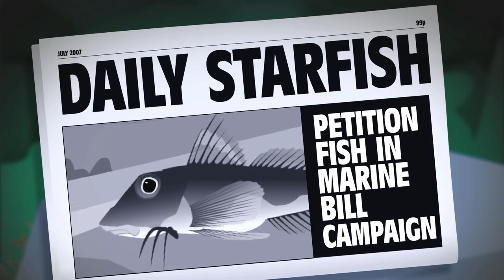Bernard The Gurnard says: Sign Petition Fish now!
Bernard is a fish frustrated by waiting for Marine Protected Areas (MPAs) within the UK's seas.  This animation tells the story of his plight to find a marine utopia in the form of his very own MPA, a refuge for him and the other sea creatures he lives with. It contains a strong call to action - to support The Wildlife Trusts' Petition Fish campaign. The aim of Petition Fish is to demonstrate public support for MPAs.

Bernard the Gurnard has his own Facebook and Twitter accounts where you can stay up to date with his views on MPAs.